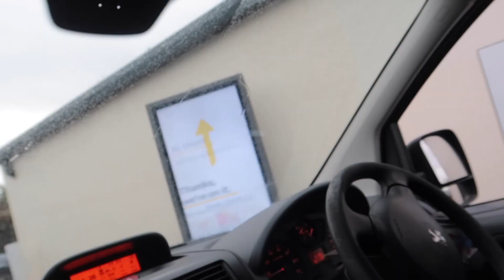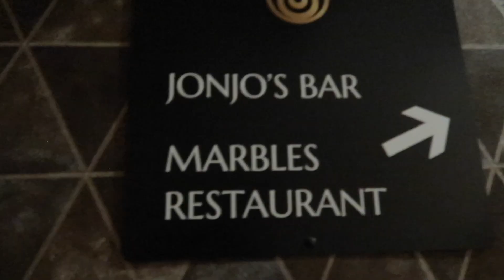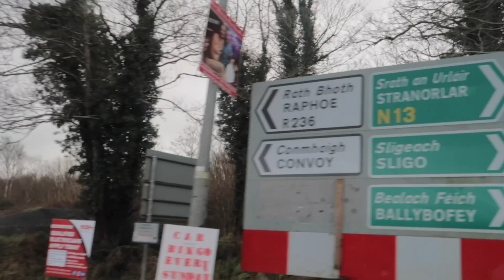Surprise Spa Break | New Years Celebrations | Donegal & Sligo VLOG!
glad to welcome the new year with family and friends in Donegal and Sligo. Hope you all had a lovely Christmas / New Year period, God knows what 2022 has in store